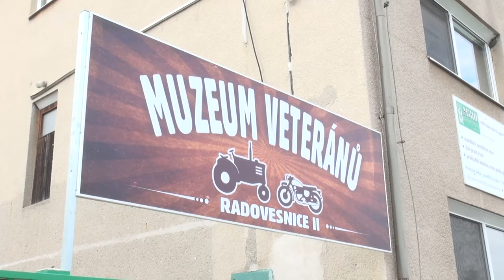TVKOLIN - Muzeum veteránů Radovesnice II